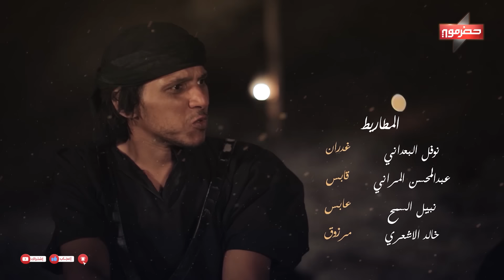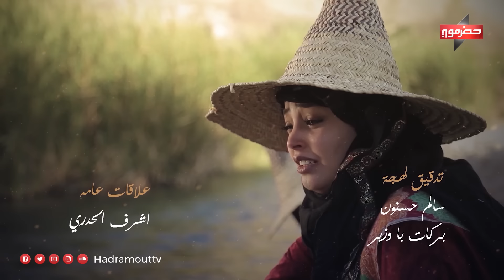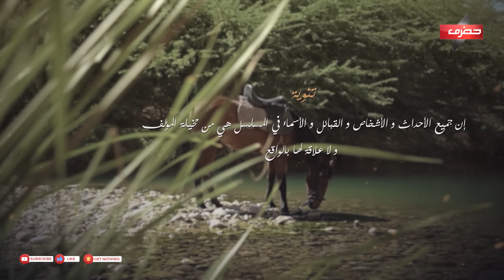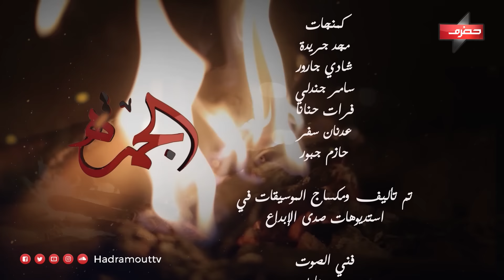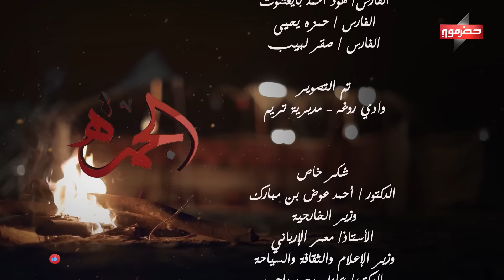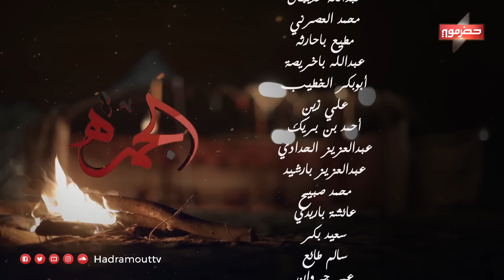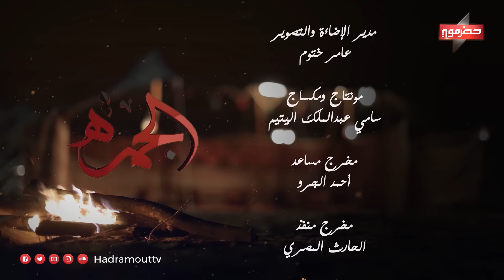مسلسل الجمرة 2 | الحلقة التاسعة والعشرون | رمضان 2021